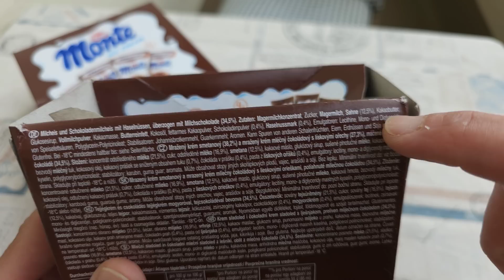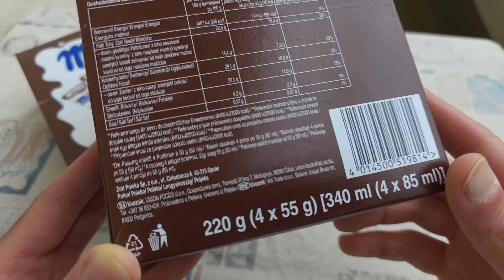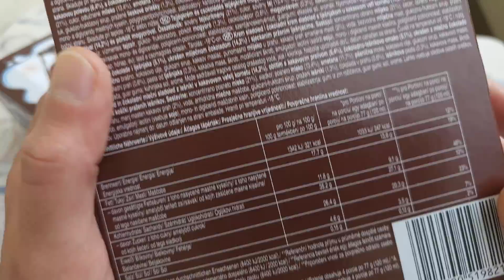Lecken staff Löffeln: Zott Monte Eis am Stiel und als Waffel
Ich teste die neuen Zott Monte Eis für euch und verrate wo man sie kaufen kann. Natürlich schauen wir auch auf den Preis und die Qualität und wie sie mir schmecken
▶️Kanalmitglied werden um mich zu unterstützen: